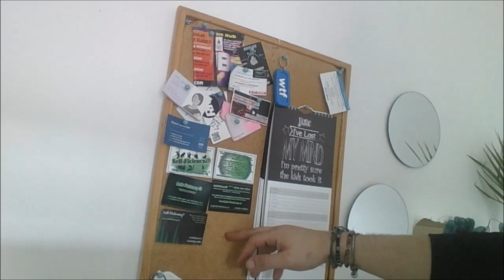Sufficient- A Day with Self-Ficiency® - Its a LIFESTYLE in Itself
A few videos to try and highlight Self-Ficiency® and behind the scenes or the process of sorts where:-

Sufficient, to Efficient, becomes Proficiency; now add Self-Love & Self-Healing

~ Ashton-J ~ Self-Ficiency® It's a LIFESTYLE in Itself ---

FUN FREESTYLE DANCE FITNESS LIFE MOTIVATION AND MORE... even a ® sports clothing apparel to follow

Believe me, I'm usually pretty, well, having to dig deep to do all of this and basically take negativity, night life and cray, to the normal, to show it's more and well, to create a place for us all... When I to just hid initially, but looks like it's out time to shine...You all have been amazing